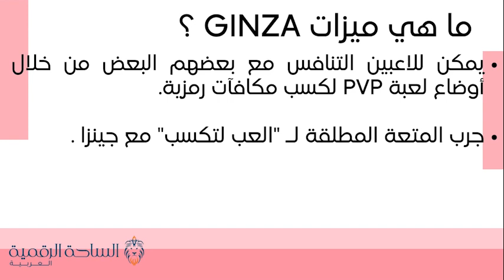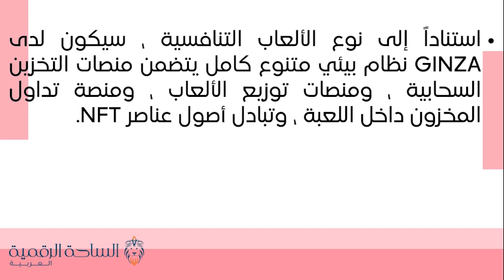GER / Ginza Eternity العملة الرقمية